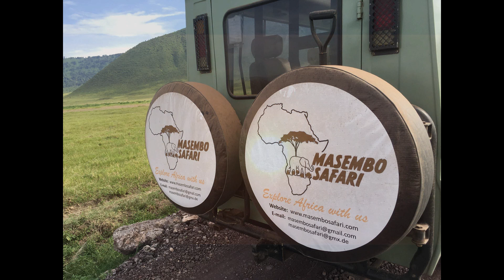Wild Africa, Wild Tanzania, Wild Animals. I love it.